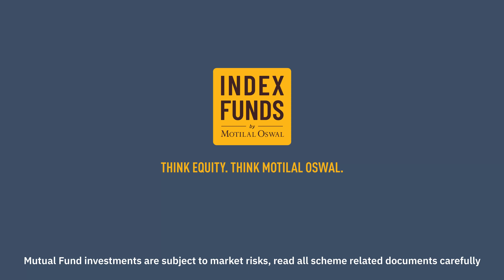Pratik Oswal on regulatory circular regarding tracking errors | Mint Mutual Fund Conclave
Watch Pratik Oswal, President of Passive funds at Motilal Oswal AMC, talk about the regulatory circular regarding tracking errors in International Passive Funds.